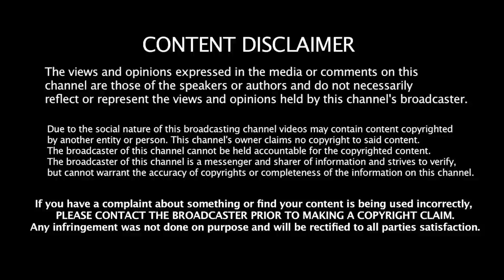GALAXY QUEST (1999) | (her) FIRST TIME WATCHING | Movie Reaction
"Never give up! Never Surrender!" - unless you mean surrendering to watch this reaction.

The good news is, Galaxy Quest has much better jokes than that, and Des got to experience them all during this first time reaction. The performances in this masterpiece are all incredible and had us rolling more than a Beryllium Sphere being pushed down a hill. From Weaver, to Allen, to Rickman, to Shalhoub, to Rockwell, to Colantoni, to Mitchell, to Pyle, to Long, to Fred's brown paper bag - everyone is hilarious. Which is one of many reasons why Greg remains steadfast in his belief that this might just be the perfect movie.

ABOUT Video Village
Des and I met while working on a television show - one of us a writer, the other in production - and we bonded over our love of all things movies and television. While we have seen a ton of great movies and shows in our time, each of us have missed some classics. This channel was started to remedy that tragedy and bring our inside-the-business perspective and banter to the YouTubes. Come along with us as we play catch up in the world of TV and Film. There will be laughs, bad jokes, eye rolls, and most of all fun!